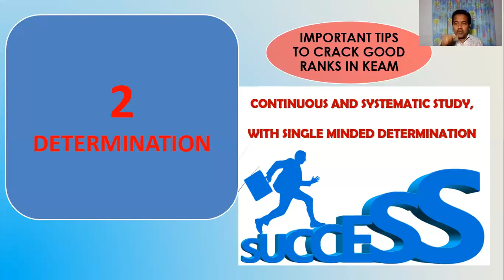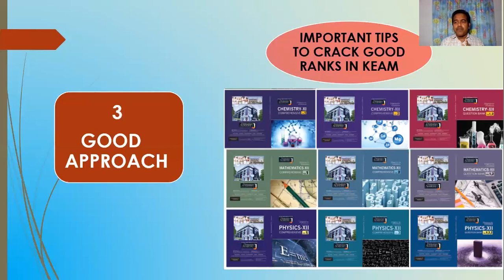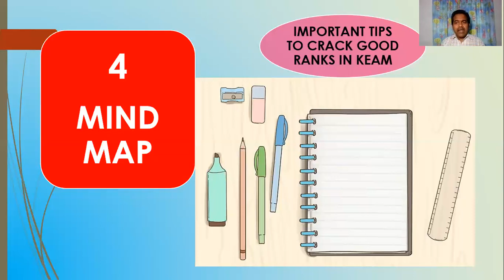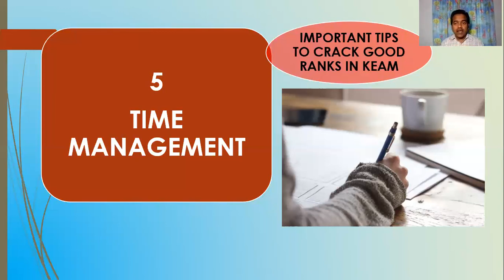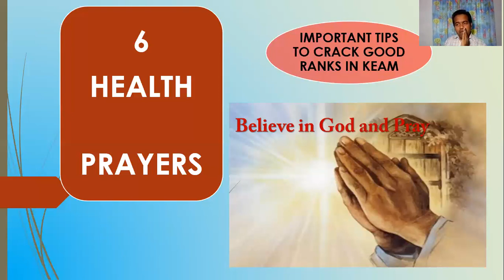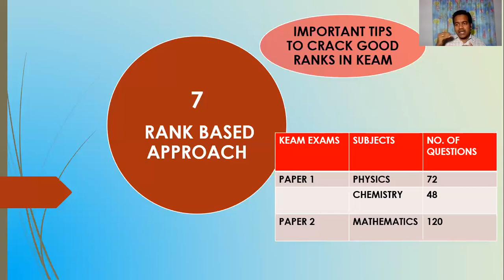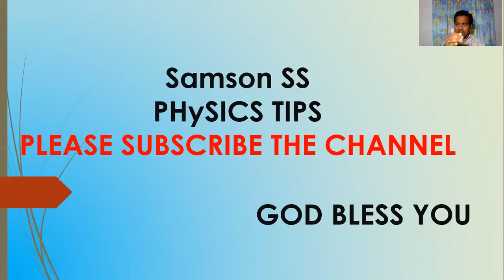KEAM 2020 // 8 TIPS AND TRICKS// KERALA ENGG// MOTIVATION TO ENGG ASPIRANTS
KEAM 2021 // 8 TIPS AND TRICKS// KERALA ENGG// MOTIVATION TO ENGG ASPIRANTS
HOW TO CRACK GOOD RANKS IN KEAM IN LIMITED TIME?
MOTIVATION TO ENGG ASPIRANTS
keam2021 important tips